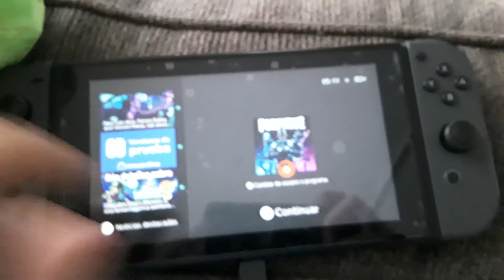Meet Yoshi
Ok